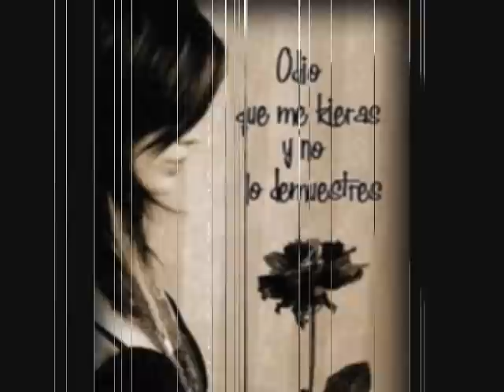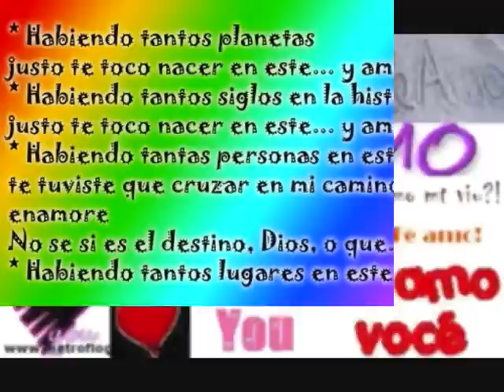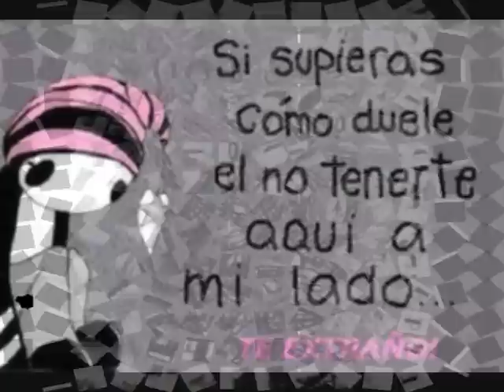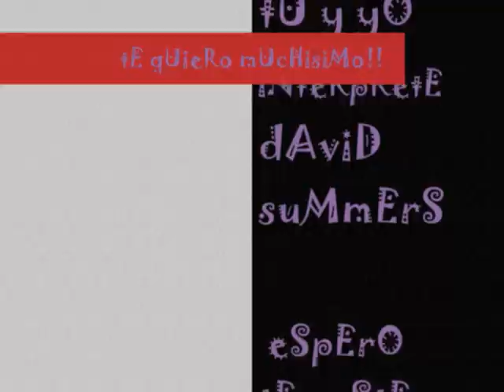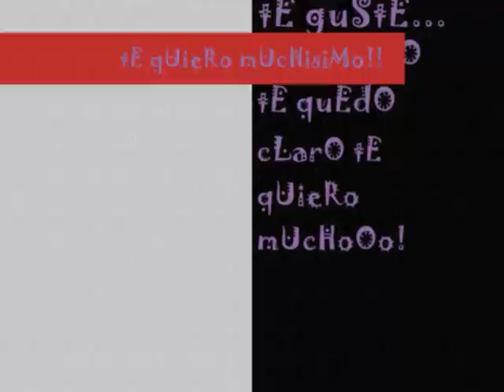DaVid sUmMerS eReS tU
laS mEjOreS cAnciOneS dE DaVid sUmMeRs...
eN uN viDeO pArA lA pErSoNa kE qUieRo y aMo!!